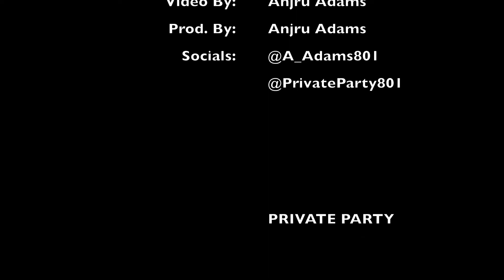Darkside (Prod. Anjru Adams) [21 Savage, Nardo Wick TYPE beat]